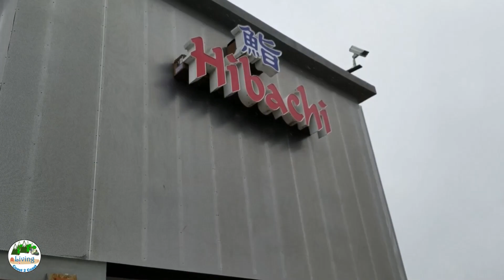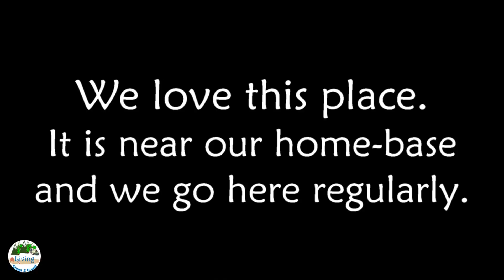Hibachi Teppanyaki & Sushi| REVIEW| Living Coast 2 Coast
Hibachi Teppanyaki & Sushi In Burleson, Texas is absolutely delicious.

This was filmed before the pandemic.